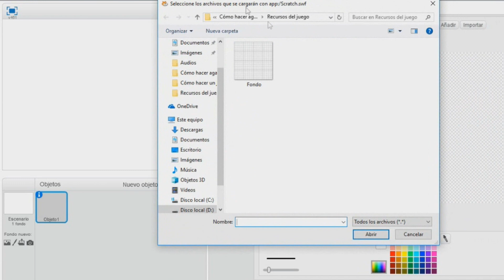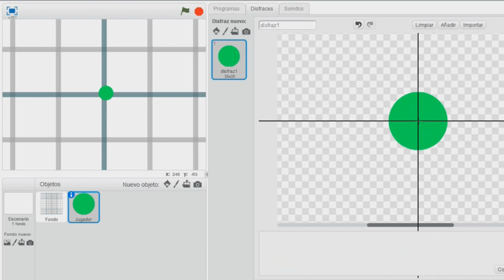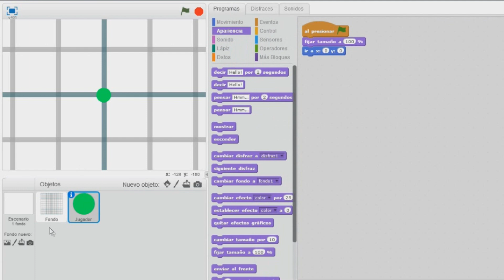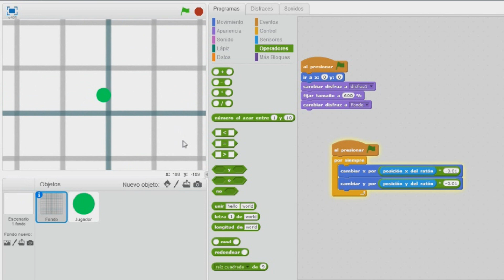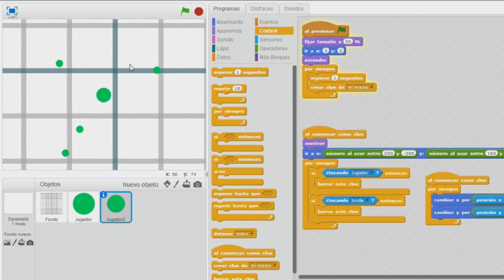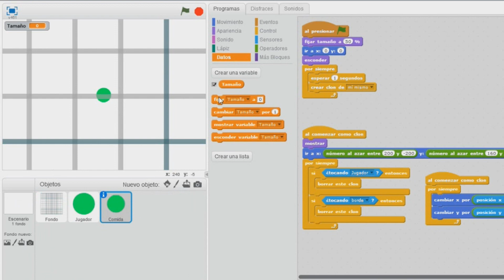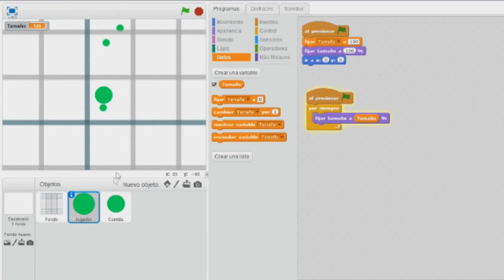Cómo hacer agario en scratch